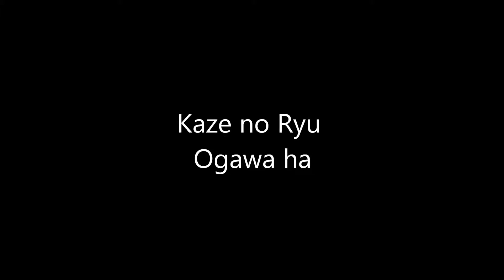Ogawa Ryu - Sumi-e Deepening in Old Masters Style - Bamboo and orchid - 2015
Deepening in Old Masters Style
Ancient Techniques
Valencia - Spain